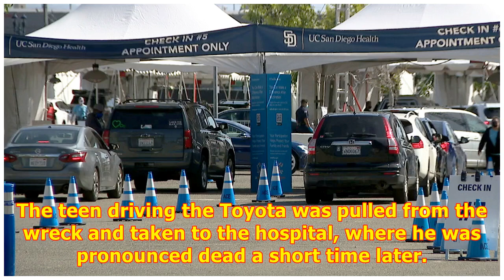Memorial for teen placed at site of deadly crash following football game